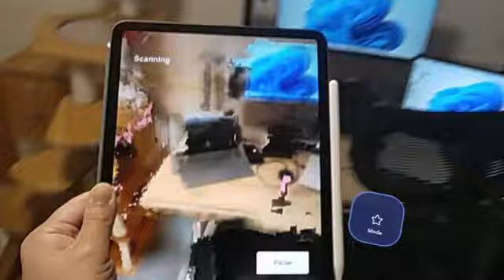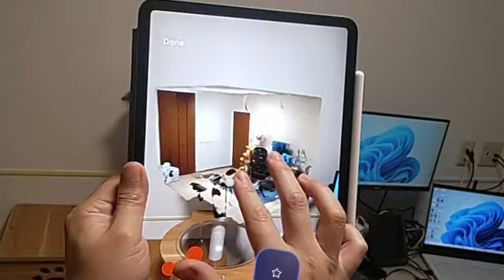Room scale 3D Scanning and Sharing with HoloLens2